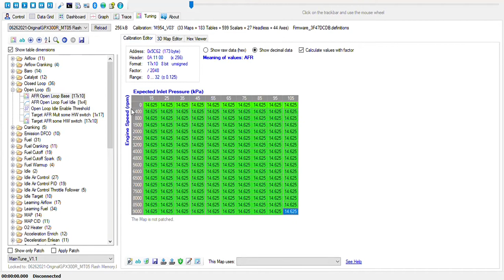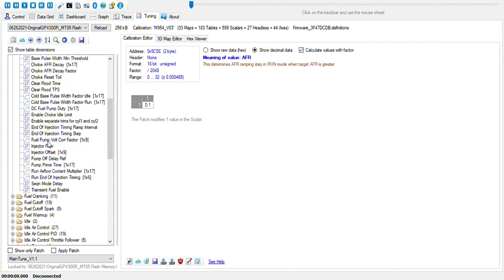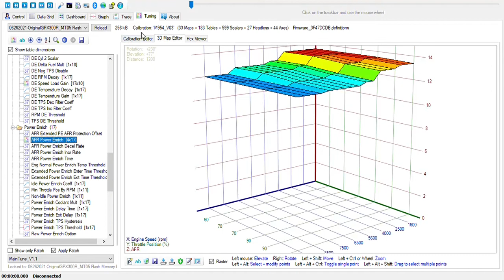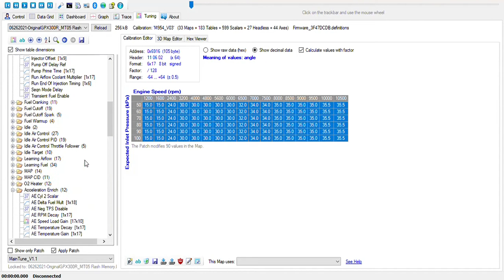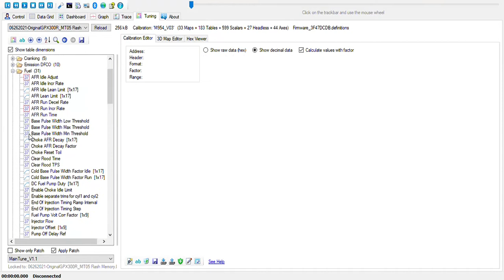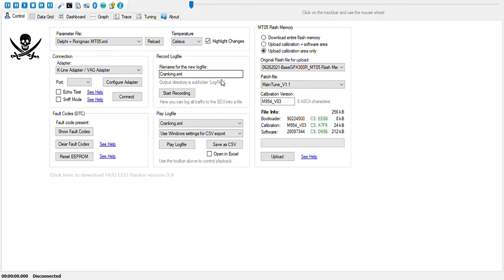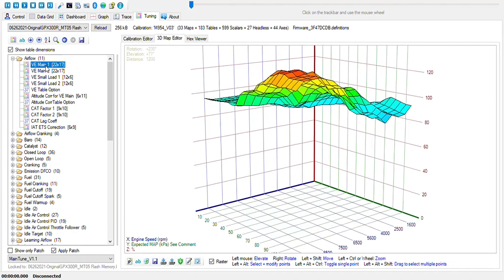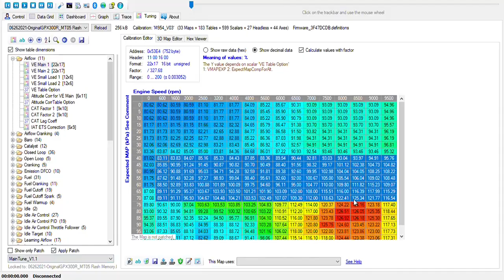2021 GPX300R HUD ECU Hacker Tuning - Delphi MT05.2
Just some more information on tuning the OEM Delphi ECU on GPX 300R's, I'd like to see others start digging into this because this is all just me figuring things out, you can get a lot more with community involvement.  I do think it's nice we have these Delphi ECUs in the bike that are unlocked like this.

Example VAG KKL Cable
Example OBD Connector

Note: Bike ignition must be ON and kill switch off (ready to start) for the ECU diagnostics and flashing to connect.